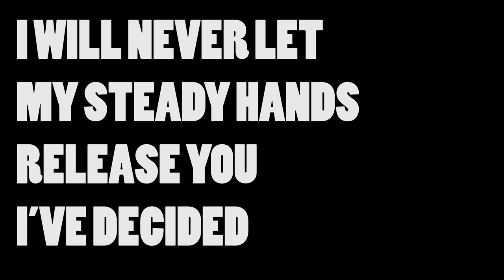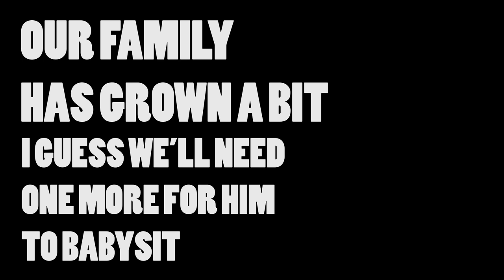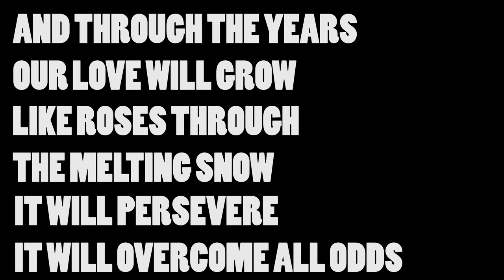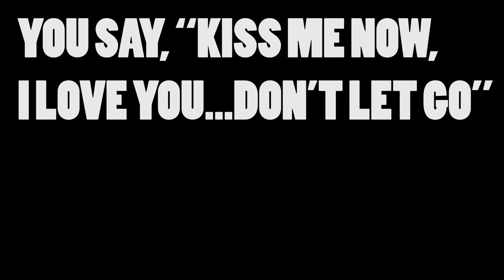Rocking Chair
For April...